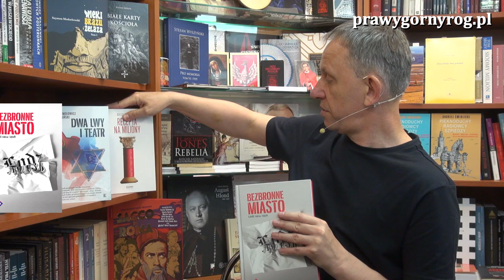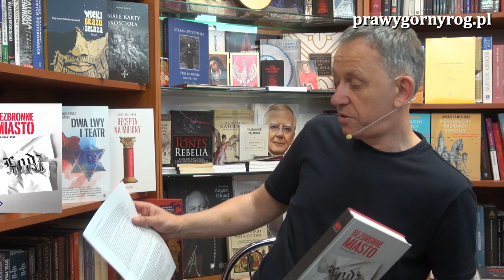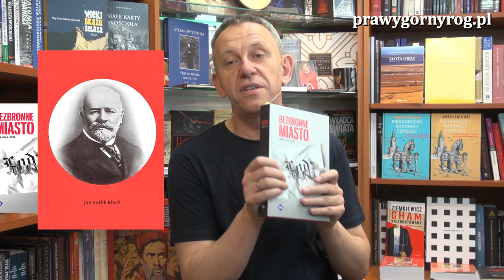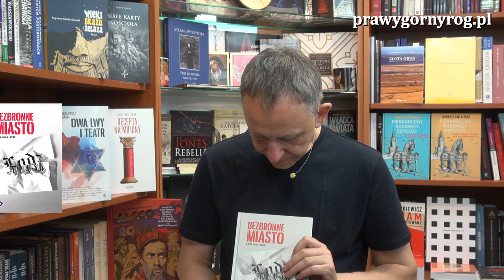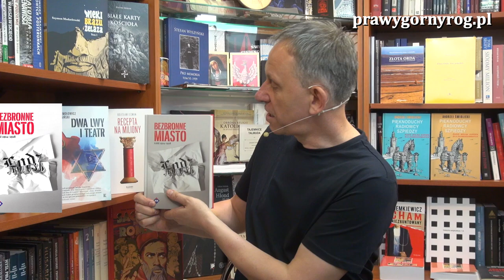Gabriel Maciejewski - Bezbronne miasto. Łódź 1914-1918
Pogadanka Gabriela Maciejewskiego o książce: Bezbronne miasto. Łódź 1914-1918, która ukazała się nakładem Wydawnictwa Jacek Kusiński.